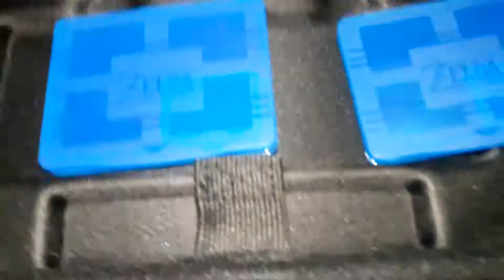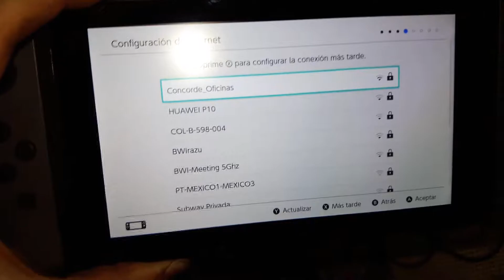Ya tengo Switch !!! I Kervin el millonario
Hola Gente Pura Vida, hoy al fin pude gastar mis dineros en algo grande que hará que tener ese trabajo que odio valga la pena